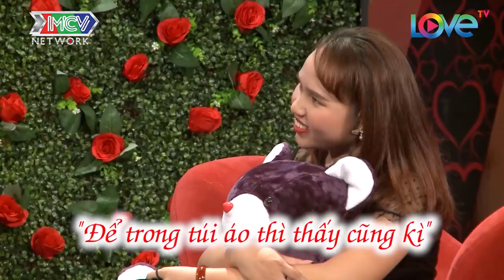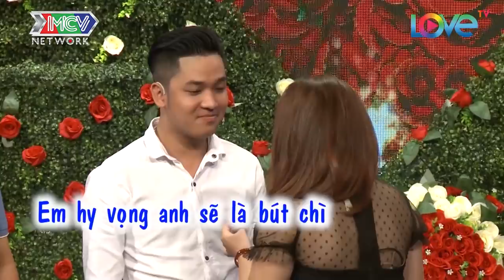ĐỂ YÊN ANH HUN CÁI 💋NÀNG BỊ ÔNG MAI BÓC MẼ BẤM NÚT MUỐN GÃY GHẾ ĐỂ HẸN HÒ SOÁI CA |BMHH